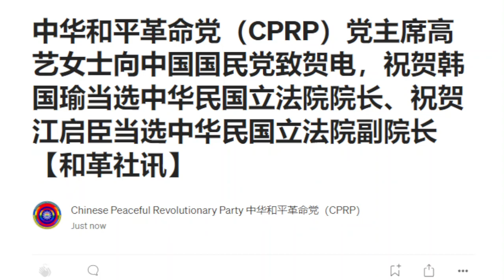中华和平革命党（CPRP）党主席高艺女士向中国国民党致贺电，祝贺韩国瑜当选中华民国立法院院长、祝贺江启臣当选中华民国立法院副院长【和革社讯】中華民國113年2月1日（2024年2月1日）中华民国立法院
中华和平革命党（CPRP）党主席高艺女士向中国国民党致贺电，祝贺韩国瑜当选中华民国立法院院长、祝贺江启臣当选中华民国立法院副院长【和革社讯】

中華民國113年2月1日（2024年2月1日），中华民国立法院（国会）在中华民国自由区台湾省的2300万中国人的授权中展开选举，中国国民党候选人韩国瑜当选中华民国立法院院长，中国国民党候选人江启臣当选中华民国立法院副院长。

得到这一喜讯后，中华和平革命党（CPRP）党主席高艺女士致函中国国民党中央表示祝贺。在贺信里，中华和平革命党（CPRP）党主席高艺女士写到：“祝賀韓國瑜當選中華民國立法院院長、祝賀江啟臣當選中華民國立法院副院長。並就此雙喜臨門之局祝賀中國國民黨和中國國民黨黨主席朱立倫”、“中華和平革命黨（CPRP）願與中國國民黨友好交流互利共贏，開創中華曆史新格局”等。

中华和平革命党（CPRP）宣传部 宣传社

中華民國，南京時間，民國113年2月1日

2024年2月1日